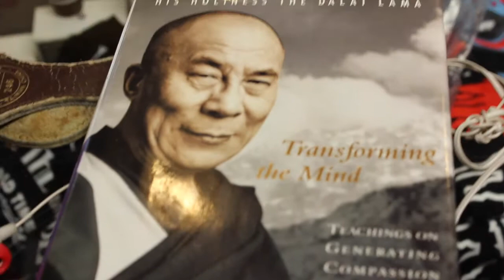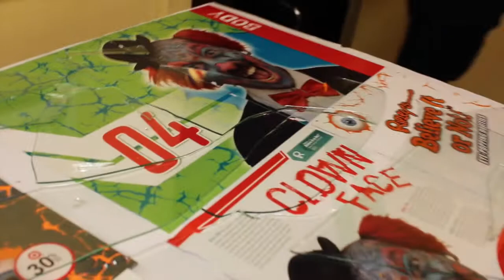Cars Get Towed at 4 [ Richie The Barber ] VLOG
Come get a haircut by a clown at 8000 sunset inside salon republic
Instagram Richiethebarber
Facebook Richiethebarber